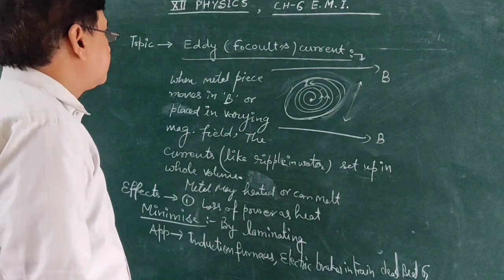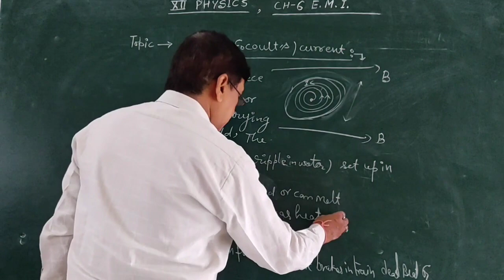Class- XII- Physics- Ch-6-Topic-Eddy current